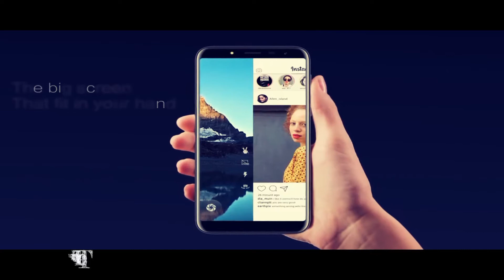ZOPO FLASH X1 & X2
Games / Technology / Mobiles / Animations  / Unboxing

Zopo Flash X2 Specs:

Brand – Zopo
Model – Flash X2
Device Type – Android 4G Smartphone
CPU – Quad-Core 1.5GHz ARM Cortex-A53
Chipset – MediaTek MT6737T
GPU – ARM Mali-T720 MP2 600MHz, 2-Cores
Camera – 8 Megapixels with Single-LED and AF Rear Camera | 5 Megapixel Front camera
Memory – RAM- 2GB LPDDR3, 733MHz | ROM 16GB External Memory Support up to 64GB (Uses SIM 2 Slot)
Display – Screen size 5.99 inches IPS, HD (1440 x 720 Pixels)
Battery – Non-Removable 3,380 mAh Lithium-Polymer
SIM – Hybrid Dual SIM (Micro SIM + Nano SIM/microSD), Dual Standby
Sensors – Proximity Sensor, Accelerometer, Ambient Light, Compass, Fingerprint Sensor
Color – Blue, Gold
Operating System – Android 7.0 Nougat OS
I/O Interface – 1x Micro SIM Card Slot, 1x Nano SIM Card Slot or TF/Micro SD Card Slot, 3.5mm Audio Out Port, Micro USB Slot, Speaker, Microphone
Dimensions –
Weight – 163 Grams (With Battery)

Zopo Flash X1 Specs:

Brand – Zopo
Model – Flash X1
CPU – Quad-Core 1.3GHz ARM Cortex-A53
Chipset – MediaTek MT6737
Memory – RAM- 2GB LPDDR3, 640MHz | ROM 16GB External Memory Support up to 64GB (Uses SIM 2 Slot)
Display – Screen size 5.5 inches IPS (1280 x 640 Pixels)
Battery – Non-Removable 2,500 mAh Lithium-Ion

ABOUT US
"All men dream: but not equally. Those who dream by night in the dusty recesses of their minds, wake in the day to find that it was vanity: but the dreamers of the day are dangerous men, for they may act their dream with open eyes, to make it possible. This, I did". Nathan Drake

Hi to the best family of YouTube! We love technology and gaming very much we spend endless hours on them. That's our hobby and our our passion!!! Love you guys !